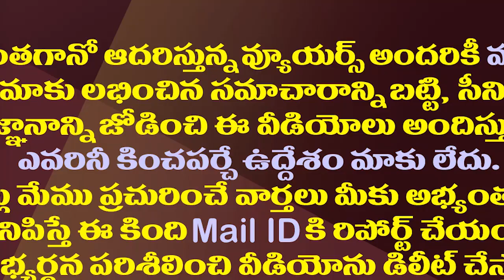జగన్, పవన్ ఒక జట్టు..చంద్రబాబు,పెద్దిరెడ్డి మరో టీమ్|Chandrababu To Get Vaccine Before Jagan & Pawan